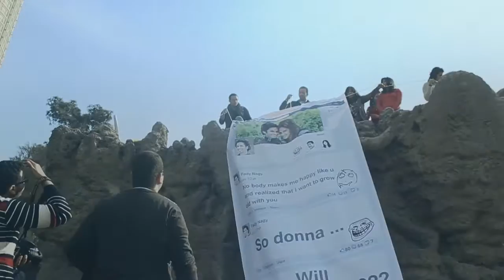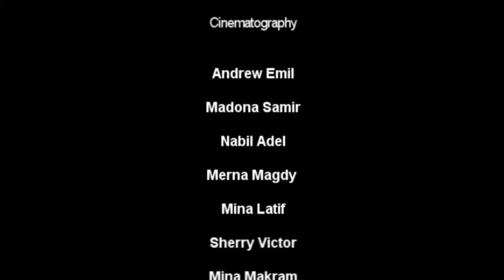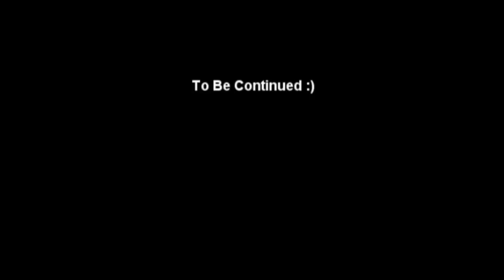When Fady Proposed To Donna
Create Your Own proposal With Us If You have And idea Will Make It Happen If You Don't We Will Help You Find a One That Suits You Needs .